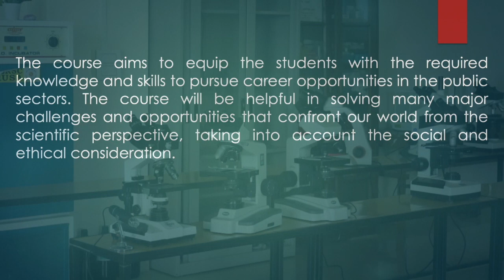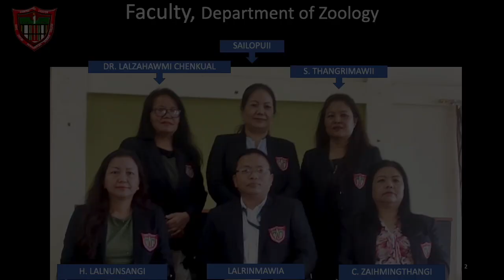Department of Zoology, GZRSC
Course Structure and Course Outcome
Department of Zoology
Govt. Zirtiri Residential Science College